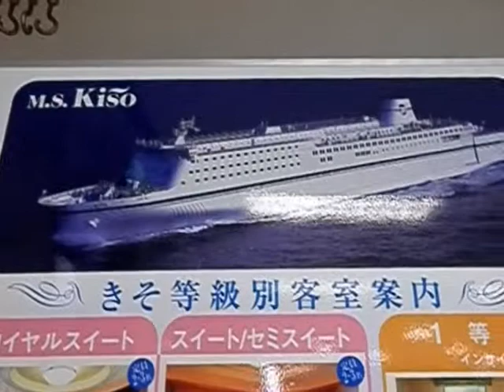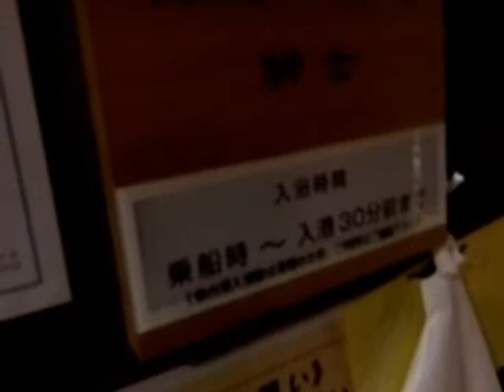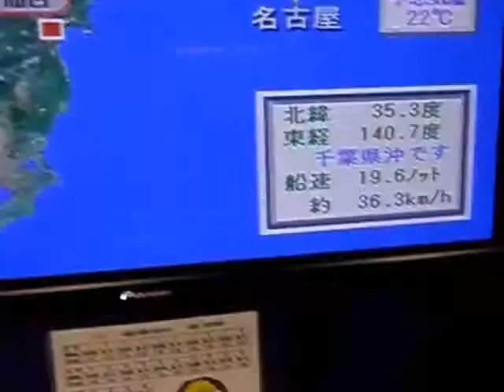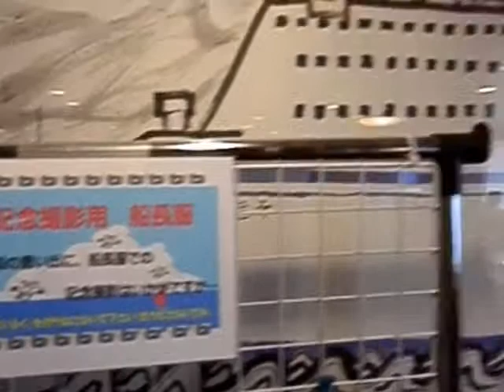141001太平洋フェリー名古屋→苫小牧